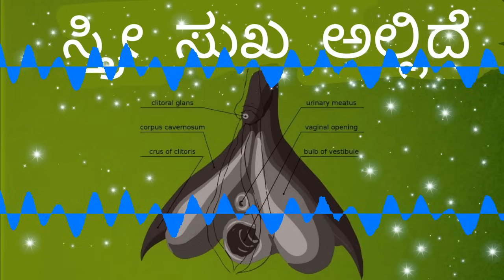ಸ್ತ್ರೀ ಸುಖ ಎಲ್ಲಿದೆ - 1 | part - 1